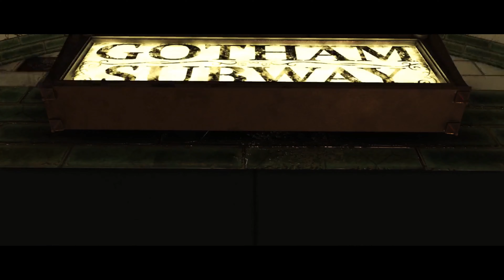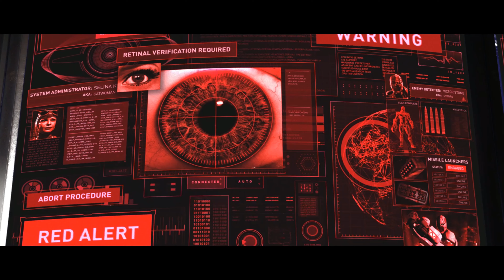Injustice 2 - Batman vs Superman - The Movie(4K)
Watch Batman fighting Evil Superman to bring back justice and peace to Gotham. Timeline where Joker dies